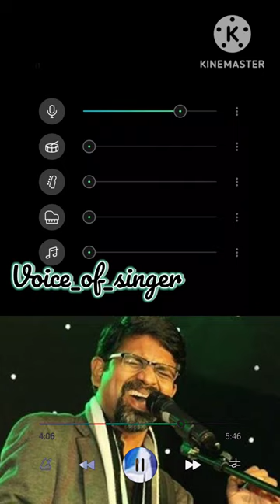vinnaithandi varuvaya whatsapp status aaromale song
In This video You can hear your favourite singer voice without Music 🎶

And small things change To 8D song In Thee thalapathy song Please click this link👇👇

For App Details 🙃

Comment your favourite songs And singer